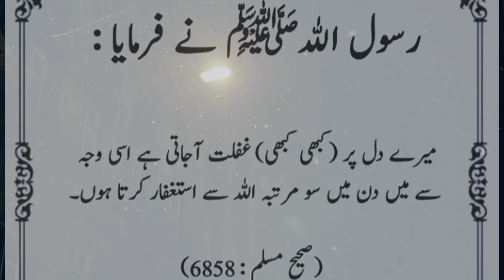Allah ka zikr karny walo k liye kya inam hai|hadith of the day|thora amal zayada sawab|dua|shifa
In this video we describe most beautiful collection of hadees nabvi SAW in urdu jo Allah ka zikr krty hen on k liye jannat hai ramzan mai bhi if you like hadith of the day please support us jazakallah